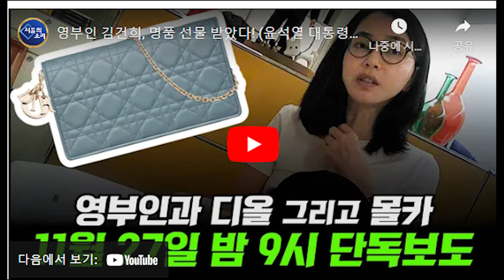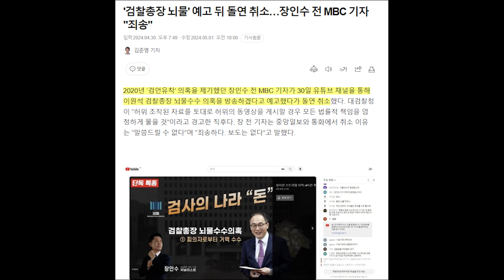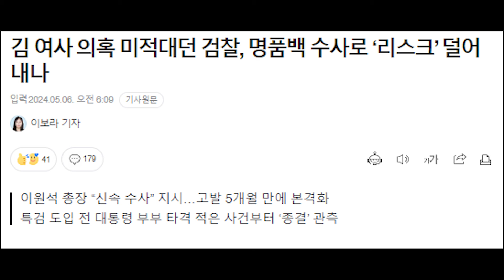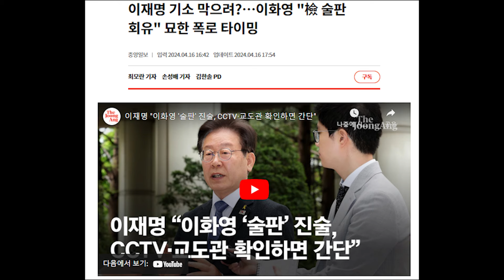서울의 소리, 김건희 명품백 수사 미뤄달라 요청...갑자기 왜?